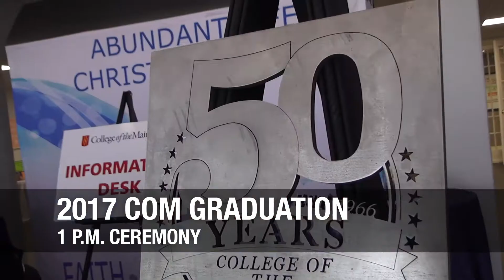COM 1 p.m. 2017 Grad Thank-Yous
COM Graduates thank friends, family and staff for their support.